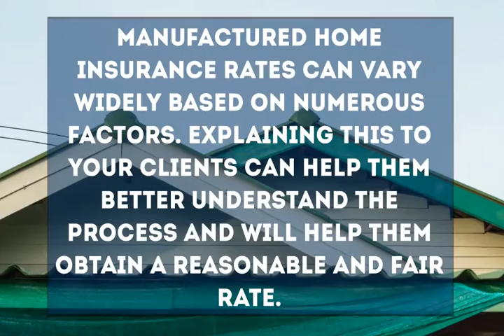Manufactured Home Insurance: Explaining Rates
For many producers, selling manufactured home insurance can be a challenge. As we mentioned in a blog post earlier this year, these structures present a unique challenge for insurers as they are often more exposed to loss than are brick-and-mortar homes. As such, although manufactured, mobile and modular homes are not as expensive for homeowners to buy, they may find that their insurance policies are equivalent to that of a traditional home. So what can producers do to explain the benefits of their Manufactured Home Insurance Program?

When it comes to selling any type of product, customers want to know not only the features and benefits, but also what they are getting for their money. This is true whether it’s an insurance policy or something as small as an item of clothing; explaining how insurance rates are determined helps consumers make an informed decision. Listed below are some factors that are important to discuss with your clients.

Geographic Areas will Affect Rates: Specifically, whether or not there are higher occurrences of severe storms or other natural disasters such as wildfires in your geographic region..

Home Value Plays a Role: This does not differ much from site-built homes; the higher the value of a structure, the higher the insurance rates. The age of your home also plays a role in determining rates, as an older manufactured home can be more susceptible to storm damage.

Coverage Needs Will Cause Rates to Vary: Liability coverage financially protects the homeowner and her assets in the event a third party sustains losses or injuries in the insured’s home or on their property. Personal property insurance, also referred to as “contents coverage” in many cases, provides monetary compensation for any of the homeowners’ items that are stolen, lost, or damaged by a covered peril.

Deductibles Affect Premiums: Just like any other type of insurance policy, the lower the deductible the homeowner chooses, the higher the premium rate, and vice-versa.

As expressed above, manufactured home insurance rates can vary widely based on numerous factors. Explaining this to your clients can help them better understand the process and will help them obtain a reasonable and fair rate.

Aegis General Insurance Agency is one of the leading independent insurance providers in all 50 states that specialize in writing insurance for manufactured homes, including mobile and modular units, and other specialty risks. For nearly 40 years Aegis General has been working with agents to provide quality products, superior claims service and risk management guidance at affordable rates.

We invite you to learn more about our insurance programs and about becoming a producer with Aegis General Insurance Agency. We can help you expand your footprint in the specialty market segments we serve.